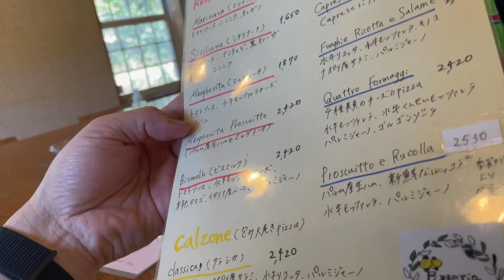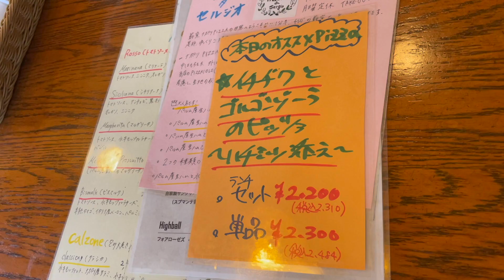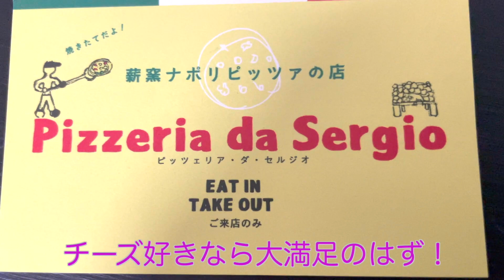【奈良グルメ】奈良の県境にある美味しい「ピッツァ」のお店で水牛のモッツァレラチーズをたっぷり使った料理をいただきました！（ピッツェリア・ダ・セルジオ）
ピッツェリア・ダ・セルジオさんで美味しいピッツァを頂きました！むちゃんこ美味いのでおすすめします！
Pizza shop "Pizzeria da Sergio" in Narazaka-cho, Nara City, Nara Prefecture

●ピッツェリア・ダ・セルジオ
住所：奈良県奈良市奈良阪町2573-1
アクセス：JR関西本線(大和路線)(加茂～ＪＲ難波)/平城山駅 徒歩29分 (2295m)
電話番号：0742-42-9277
火〜日lunch time  :11:00〜14:30（14:00ラストオーダー）dinner  time:17:00〜20:30（20:00ラストオーダー）
月：休業日月曜日祝日の場合営業翌日休み